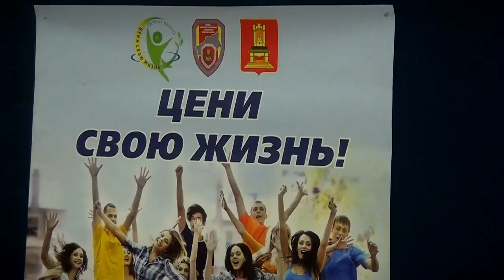В Твери для детей прошла антинаркотическая акция Здоровое будущее